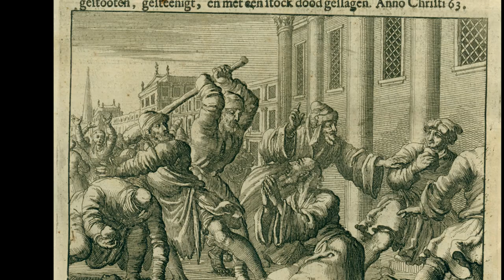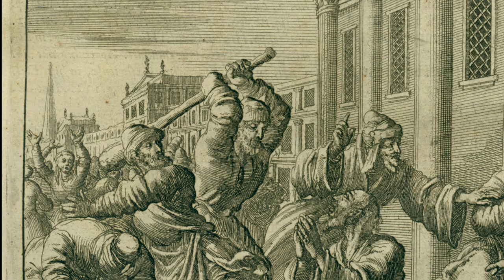p74 James, the Son of Alpheus, Thrown From The Temple, Stoned, and Beaten to Death With a Club, AD63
THE BLOODY THEATER -OR- MARTYRS MIRROR OF THE ANABAPTIST OR DEFENSELESS CHRISTIANS WHO SUFFERED AND WERE SLAIN FOR THE TESTIMONY OF JESUS CHRIST, THEIR SAVIOUR, FROM THE TIME OF CHRIST UNTIL THE YEAR A. D. 1660

If you really really think this is a cool idea, you could check this out